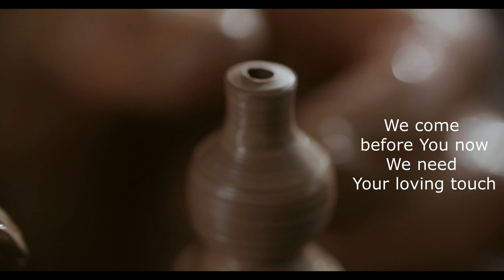Potter's Song (Lyric Video)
Here's a new lyric video to a song I wrote and recorded around 1994 in Scotland! Based on a story recorded in the Old Testament book of Jeremiah, chapter 18.